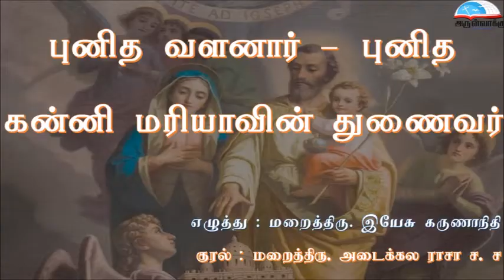மறையுரை : புனித வளனார் - புனித கன்னி மரியாவின் துணைவர் - Reflection about St. Joseph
எழுத்து : மறைத்திரு. இயேசு கருணாநிதி
குரல் : மறைத்திரு. அடைக்கல ராசா ச. ச